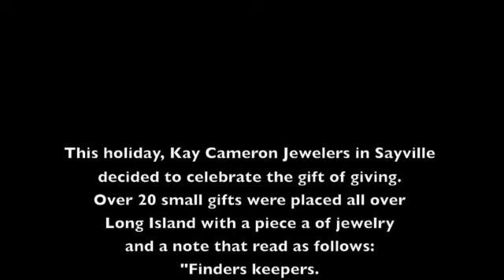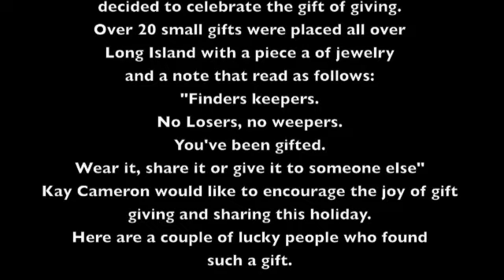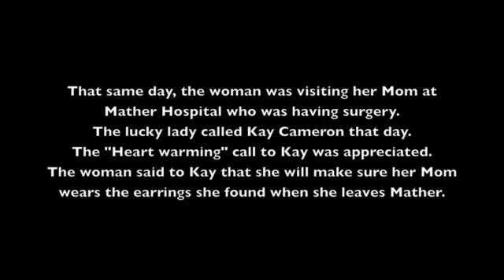Kay Cameron Holiday Gifted Program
Finders Keepers, No Losers, No Weepers. It's a gift giving program created by Kay Cameron Jewelers in Sayville to encourage everyone to share the joy of giving.